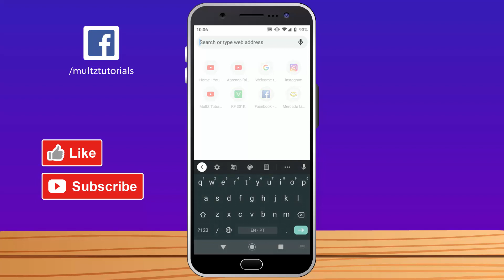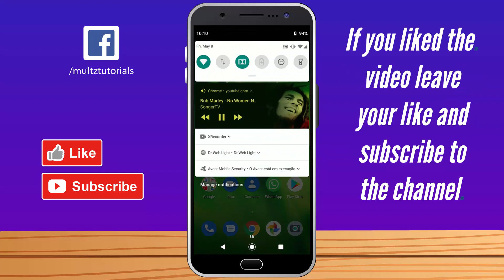How to Play Youtube in Background Android/iPhone - Without any App and Screen Off - EASILY!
FACEBOOK.: /multztutorials